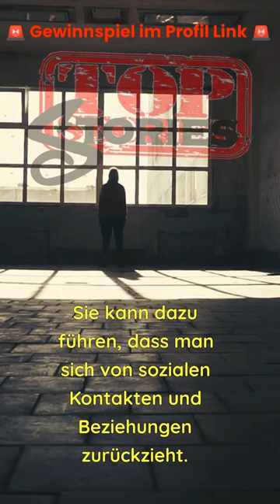Wieso masturbieren schädlich ist !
🚨Checkt unsere Linktree Angebote🚨
🏆Erfolg•Motivation•Inspiration🏆
🧠 Psychologie•Philosophie🧠
🌐Wissen•News•Facts🌐
Bereit für eine Überraschung? Klicken Sie jetzt auf den Link und erfahren Sie mehr!